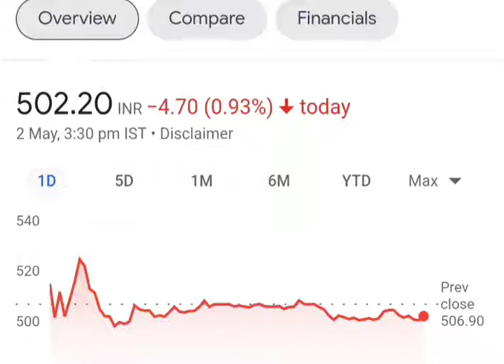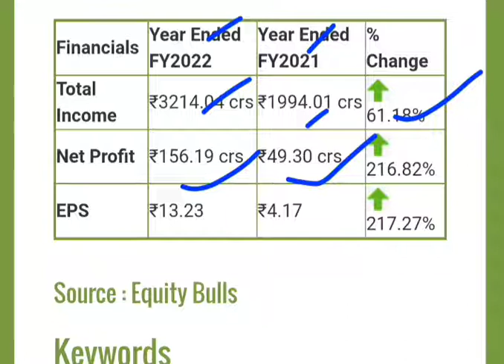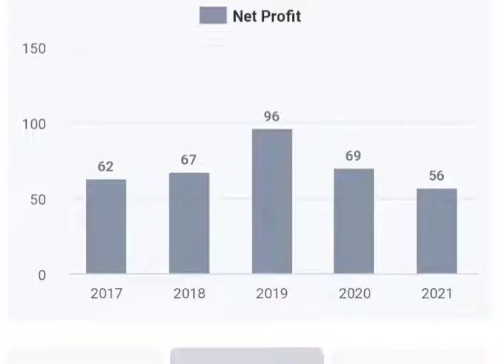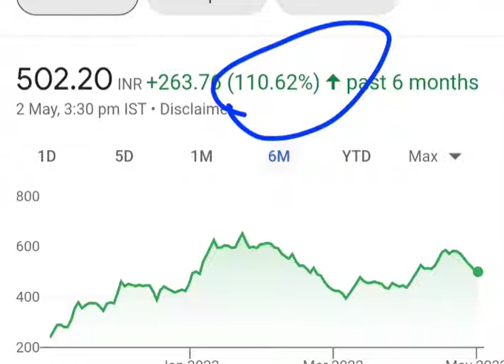JBM auto Ltd latest news , jbm auto Ltd Q4 results 2022